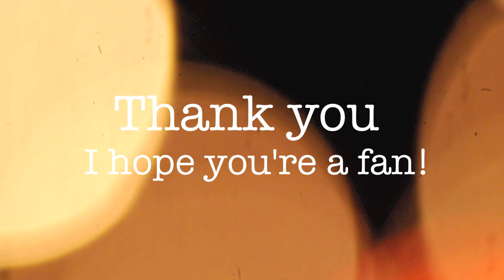Autumn Breeze by Sidney Fox -chill vibe track- 2010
Off of an EP I did a while back entitled, "(hello)o, hello world II" download the album for free on my

Photo by Taylor S.